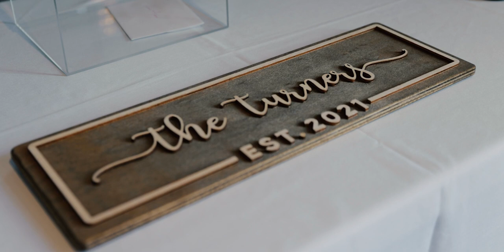Emotional First Look // Whistle Bear Golf Club Wedding Film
Laura & Adam Wedding Film

location of wedding:
Whistle Bear Golf Club, Cambridge